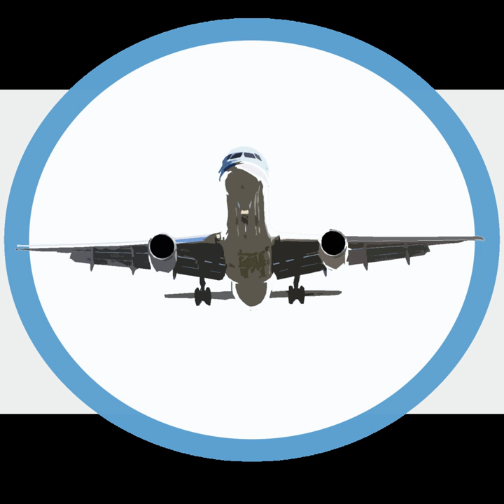Scramjet | Wikipedia audio article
00:00:44 1 History
00:00:53 1.1 Before 2000
00:04:23 1.2 Progress in the 2000s
00:07:28 1.3 Progress in the 2010s
00:11:21 2 Design principles
00:15:15 2.1 Basic principles
00:18:41 3 Theory
00:30:07 4 Advantages and disadvantages of scramjets
00:30:20 4.1 Advantages
00:31:05 4.2 Special cooling and materials
00:33:08 4.3 Vehicle performance
00:50:54 4.4 Initial propulsion requirements
00:52:16 4.5 Testing difficulties
00:52:57 4.6 Disadvantages
00:53:16 5 Advantages and disadvantages for orbital vehicles
00:53:29 5.1 Propellant
00:55:52 5.2 Thrust-to-weight ratio
00:57:27 5.3 Need for additional propulsion to reach orbit
00:59:16 5.4 Reentry
01:00:01 5.5 Costs
01:01:38 5.6 Issues
01:03:19 6 Applications

- Socrates

SUMMARY
A scramjet (supersonic combustion ramjet) is a variant of a ramjet airbreathing jet engine in which combustion takes place in supersonic airflow.  As in ramjets, a scramjet relies on high vehicle speed to compress the incoming air forcefully before combustion (hence ramjet), but whereas a ramjet decelerates the air to subsonic velocities before combustion, the airflow in a scramjet is supersonic throughout the entire engine. That allows the scramjet to operate efficiently at extremely high speeds .